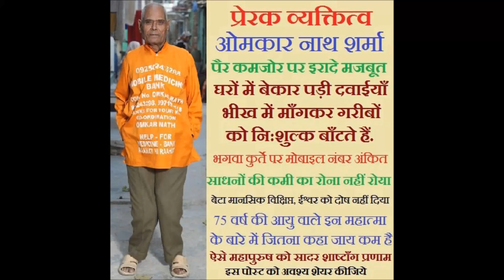Inspirational Story of Medicine Baba by Vikas Mangal